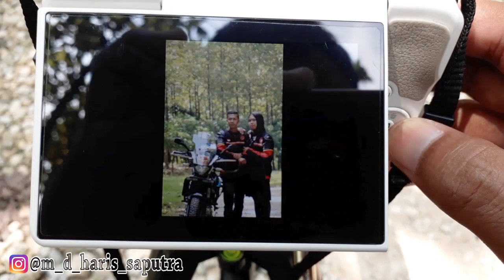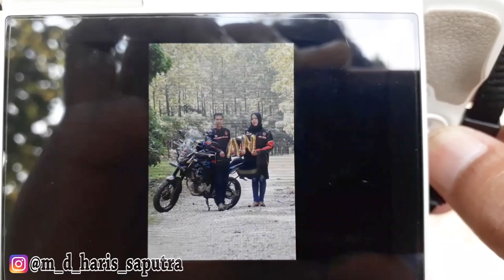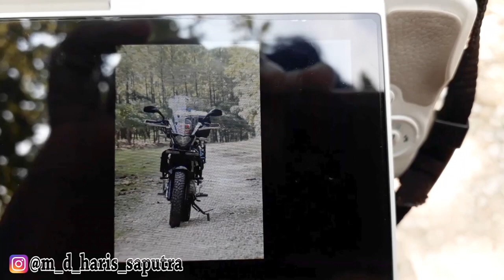Kenangan terakhir bersamanya,,,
Vidio ini saya rekam sebelum adanya PSBB & anjuran stay at home.

Happy Prewed buat Rahayu & Nazar,,,
Semoga Allah melancarkan & memudahkan niat baiknya sampai hari H nya nanti.
Aamiin...

Terimakasih jga sudah menggunakan jasa PURNAMA PRODUCTION 91